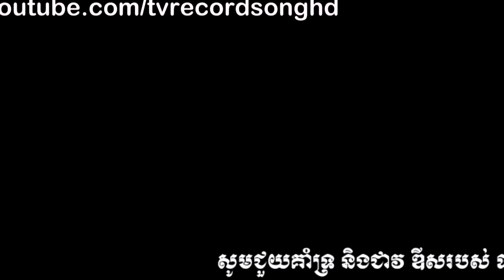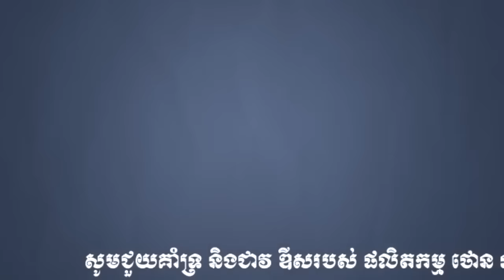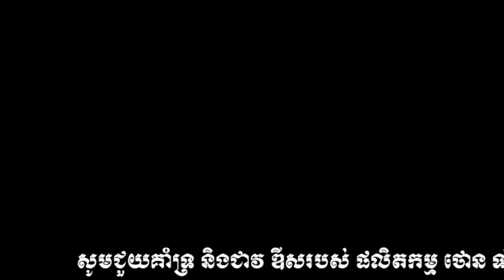【official Mv】ប្ដីខ្ញុំចាស់តែលួចក្បត់ខ្ញុំ ខ្ញុង - Town Vcd Vol 63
សង្សារតារាក៏ចេះស្មោះដែរ,Songsa Dara Kor Jes Smos Dae,songsa dara kor jes smos,

songsa dara kor jes smos del (unique ) - សង្សាតារាក៏ចេះស្មោះដែរ-by sokun david,

sunday vcd vol 165,sunday new melody,

Sunday vcd vol 164,Sunday vcd vol 164 full album,Sunday vcd vol 164 full,Sunday vcd 164,Sunday vol 164,

SD CD Vol 202,SD CD Vol 203,SD CD Vol 204,SD CD Vol 201,SD CD Vol 200,SD CD Vol 196,SD CD Vol 199,

SD VCD Vol 161,SD VCD Vol 164,SD VCD Vol 163,

SD VCD Vol 162,SD VCD Vol 165,SD VCD Vol 166,

SD VCD Vol 167,

Town VCD Vol 62,Town VCD Vol 62 full album,Town VCD Vol 62 full,Town VCD Vol 62 full MV,

Town CD Vol 77,Town CD Vol 75,Town CD Vol 79,Town CD Vol 80,Town CD Vol 81,Town CD Vol 82,

Town VCD Vol 60,Town VCD Vol 63,Town VCD Vol 64,Town VCD Vol 56,

Town VCD Vol 57,Town VCD Vol 58,

Town VCD Vol 59,Town VCD Vol 61,Town VCD Vol 62,Town VCD Vol 63,

Town VCD Vol 64,Town VCD Vol 65,

RHM CD Vol 535,RHM CD Vol 536,RHM VCD Vol 216,RHM VCD Vol 217,

RHM VCD Vol 218,RHM VCD Vol 219,

RHM VCD Vol 220,RHM VCD Vol 221,RHM VCD Vol 222,

M CD Vol 70,M CD Vol 71,M CD Vol 72,

M CD Vol 73,M CD Vol 74,M CD Vol 75,M CD Vol 76,M CD Vol 77,

M CD Vol 78,M VCD VOL 57,M VCD VOL 58,

M VCD VOL 59,M VCD VOL 60,M VCD VOL 61,

khem 2015,khem new song,khem song,khemarak sereymon old tunes,

khemarak,khem new,khem new tunes 2014,

sereymon,sereymon 2015,sereymon sunday new melody 2015,

sereymon new melody,

sereymon old song,sereymon new melody 2015,sereymon old tune u2,sereymon tune,

sereymon sunday new melody 2014,sereymon show 2015,Khmer New Song,

Sunday CD Vol 199,Sunday CD Vol 200,sunday vcd vol 146,sunday vcd vol 149,sunday vcd vol 154,

Khmer song,khmer karaoke,sunday generation,

IODA § 107.Limitations on select rights: Fair utilize Notwithstanding the procurements of areas 106 and 106A, the reasonable utilization of a copyrighted work, including such use by propagation in duplicates or phonorecords or by some other means indicated by that segment, for purposes, for example, feedback, remark, news reporting, instructing (counting numerous duplicates for classroom use), grant, or research, is not an encroachment of copyright. In figuring out if the utilization made of a work in any specific case is a reasonable utilize the elements to be considered might incorporate — (1) the reason and character of the utilization, including whether such utilize is of a business nature or is for philanthropic instructive purposes; (2) the nature of the copyrighted work; (3) the sum and generosity of the part utilized as a part of connection to the copyrighted work overall; and (4) the utilization's impact upon the potential business sector for or estimation of the copyrighted work.

Reasonable USE copyright law in areas 107 through 118 of the copyright law (title 17, U. S. Code).Copyright disclaimer 107 of the Copyright Act 1976, recompense is made for "reasonable utilization" for purposes, for example, feedback, remark, news reporting, educating, grant, and research. Reasonable utilization is an utilization allowed by copyright statute that may somehow or another be encroaching. Non-benefit, instructive or individual utilization tips the equalization for reasonable utilization.